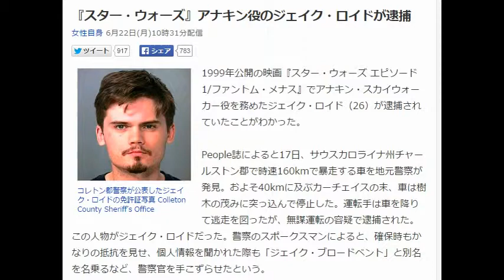『スター・ウォーズ』アナキン役のジェイク・ロイドが逮捕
女性自身 6月22日(月)10時31分配信

コレトン郡警察が公表したジェイク・ロイドの免許証写真 Colleton County Sheriff’s Office
1999年公開の映画『スター・ウォーズ エピソード1/ファントム・メナス』でアナキン・スカイウォーカー役を務めたジェイク・ロイド（26）が逮捕されていたことがわかった。

People誌によると17日、サウスカロライナ州チャールストン郡で時速160kmで暴走する車を地元警察が発見。およそ40kmに及ぶカーチェイスの末、車は樹木の茂みに突っ込んで停止した。運転手は車を降りて逃走を図ったが、無謀運転の容疑で逮捕された。この人物がジェイク・ロイドだった。警察のスポークスマンによると、確保時もかなりの抵抗を見せ、個人情報を聞かれた際も「ジェイク・ブロードベント」と別名を名乗るなど、警察官を手こずらせたという。

保釈金は1万ドル（約120万円）以上になると見られ、日曜の時点でまだ収監されている。

ロイドは2005年の映画『Madison』への出演を最後に俳優業を引退し、映像作家などとして生計を立てている。